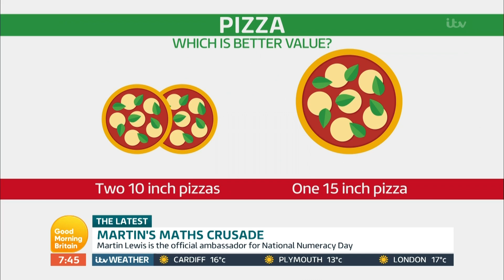Martin Lewis' Maths Crusade - Part 1 | Good Morning Britain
Martin Lewis has a maths problem for you to solve.